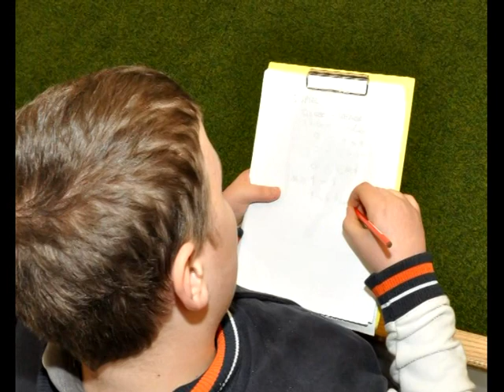Osterturnier 2012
Filmusik von Arnaud Condé vom Album "COMING SOON (remastered)"